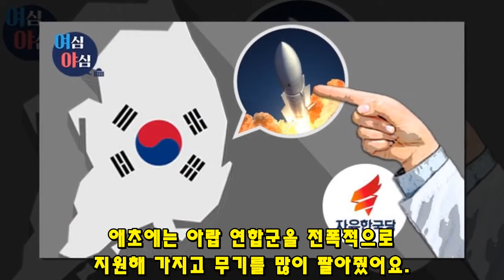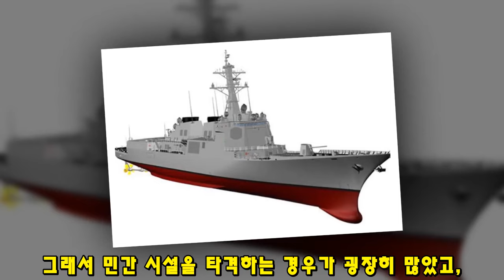"폴란드는 시작에 불과, 진짜가 왔다!" 사우디 60조 현금 들고 왔다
3728"폴란드는 시작에 불과, 진짜가 왔다!" 사우디 60조 현금 들고 왔다